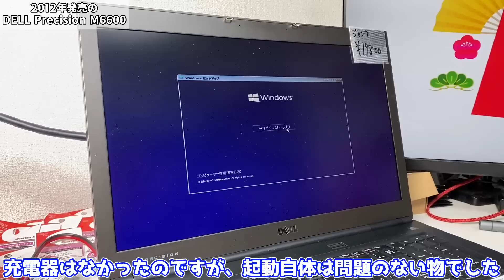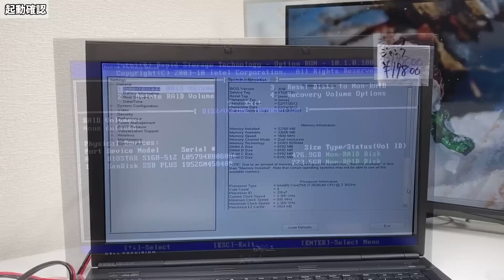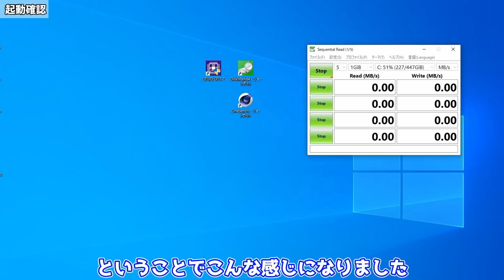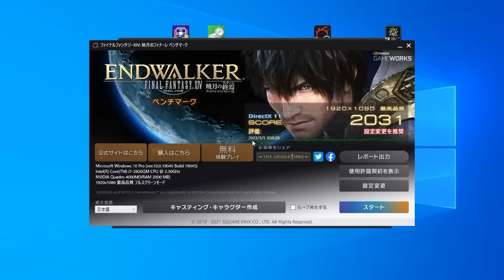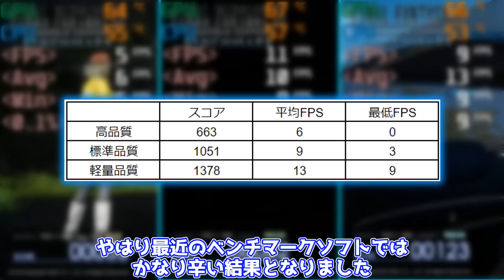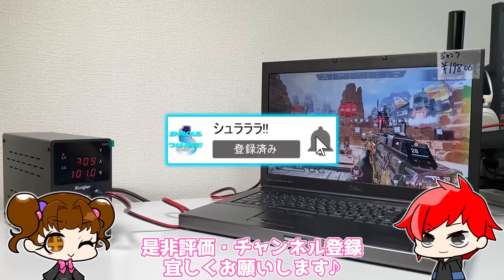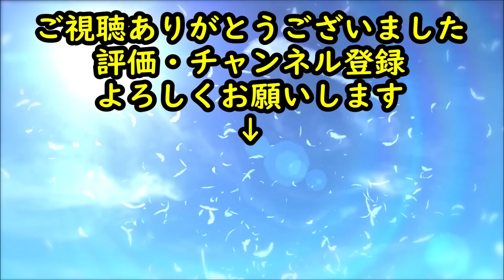【APEXも出来る!?】10年以上前のモバイルワークステーションノートPCをフルカスタマイズしてみた！【DELL Precision M6600】【自作PC】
今回は福袋から出てきたモバイルワークステーション、DELL Precision M6600をフルカスタマイズしてみました！

アマゾン ⇒
楽天市場 ⇒

MSI MPG Z790 CARBON WIFI
アマゾン ⇒
楽天市場 ⇒

楽天市場 ⇒

楽天市場 ⇒

0:00 OP
0:49 DELL Precision M6600とは？
2:06 用意した物
2:56 ストレージ交換
5:37 メモリ交換
7:29 起動確認
8:39 CINEBENCH R23
9:11 FF14ベンチマーク
9:35 FF15ベンチマーク
10:12 フォートナイト
10:33 APEX LEGENDS
11:27 ED